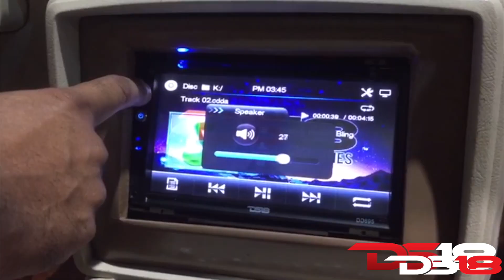FAST EXPO CENTER 2019